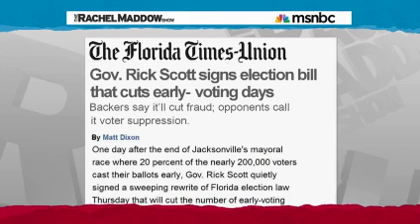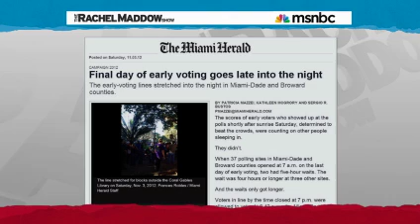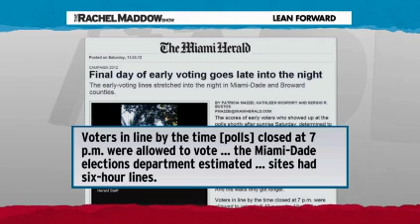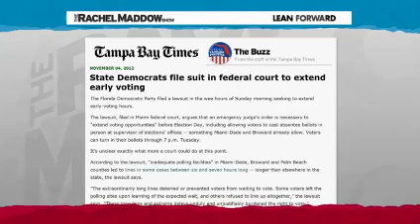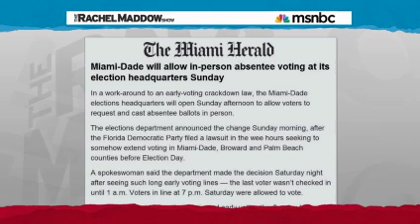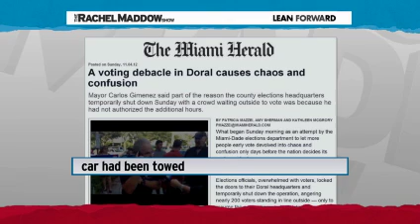Rachel Maddow Voter Suppression in Florida 11 04 2012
The continuing saga of. if you can't win with ideas. cheat.